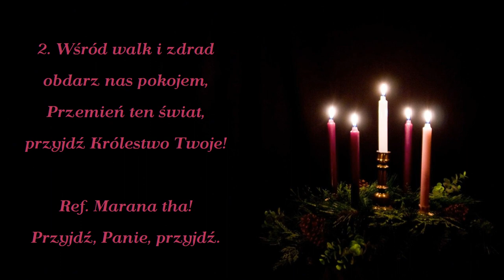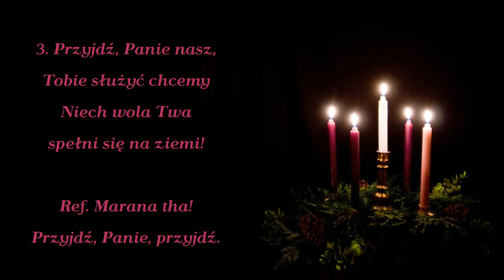Przyjdź, do nas, przyjdź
Pieśń adwentowa autorstwa O. Stanisława Ziemiańskiego SJ

00:00 → 1. zwrotka
00:25 → 2. zwrotka
00:50 → 3. zwrotka